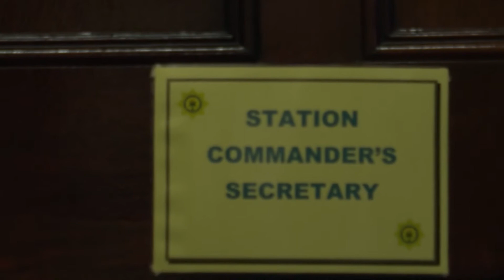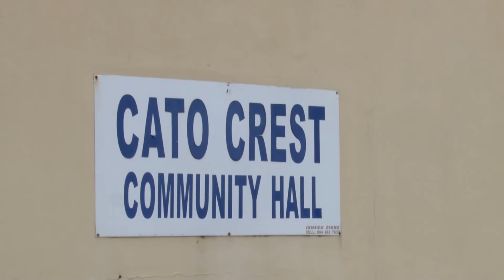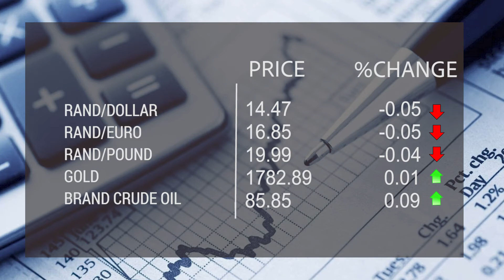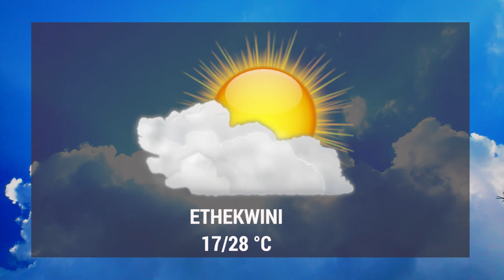UZUMA UVULELE ICALA OWE NPA.INKONZO YABE ANC ABABULEWE ETHEKWINI.1KZNTVNEWS 21 OCTOBER 2021